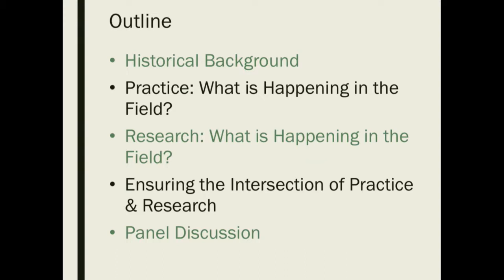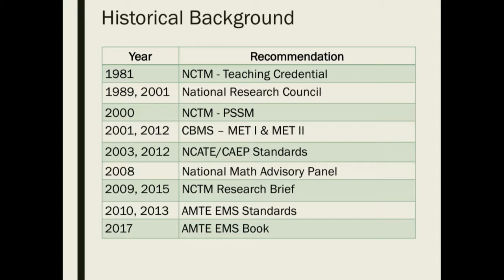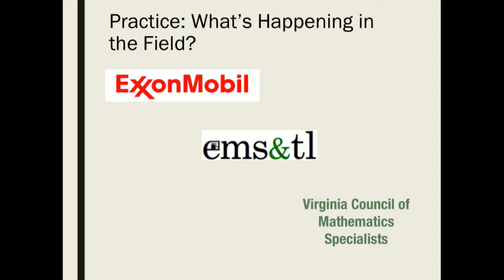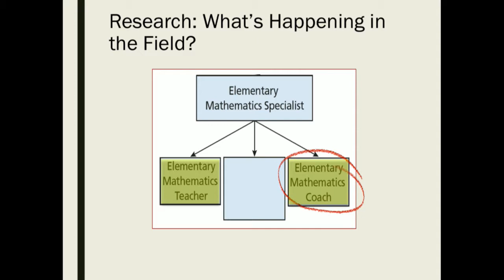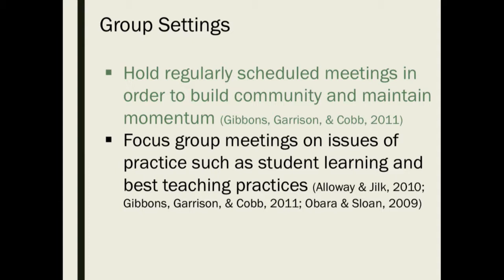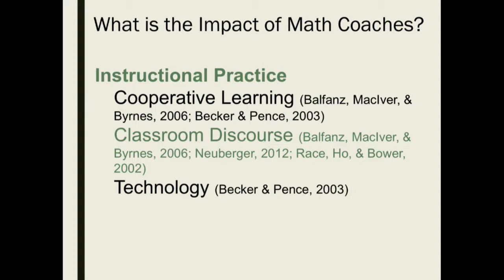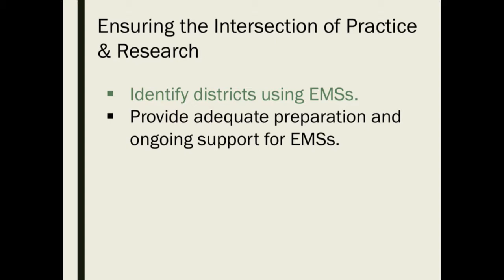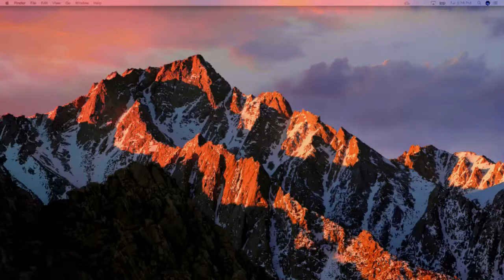PME-NA 39 (2017) - Saturday Plenary - McGatha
This is a recording of the Saturday plenary talk from PME-NA 39 given by Dr. Maggie McGatha titled "Elementary Mathematics Specialists: Ensuring the Intersection of Research and Practice". Dr. Sheryl Stump facilitated a discussion panel composed of Dr. McGatha, Dr. Dionne Cross, and Jane Mahan. The talk was recorded on Saturday, October 7th, 2017.